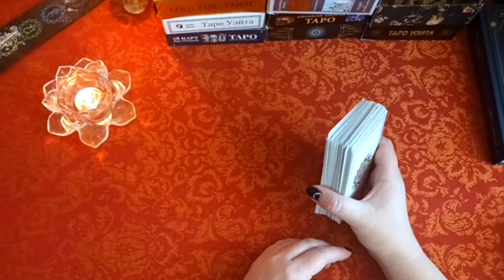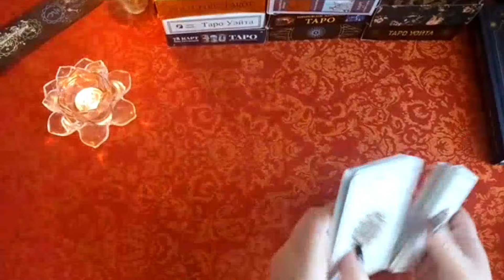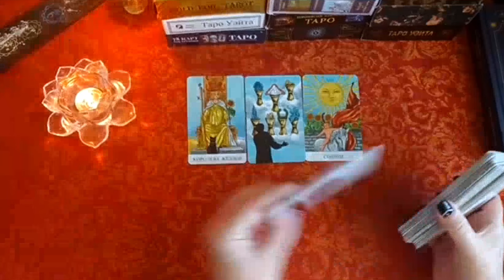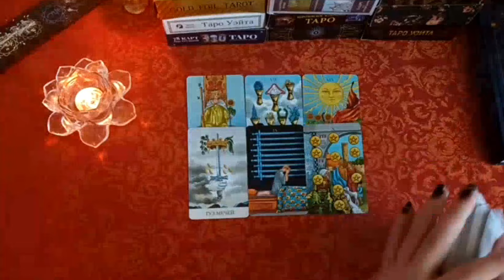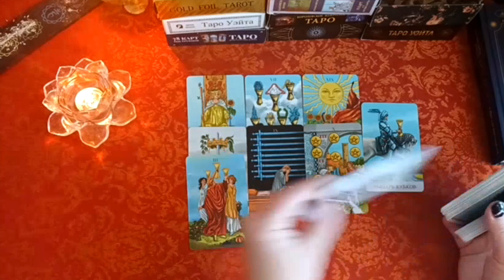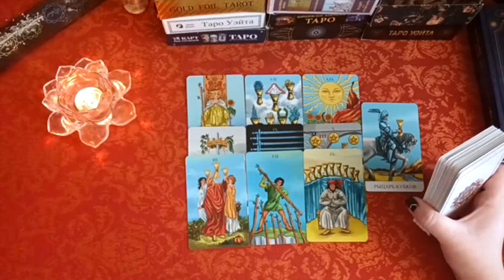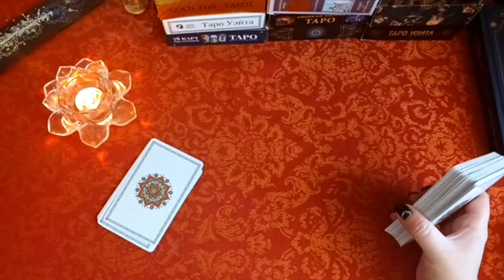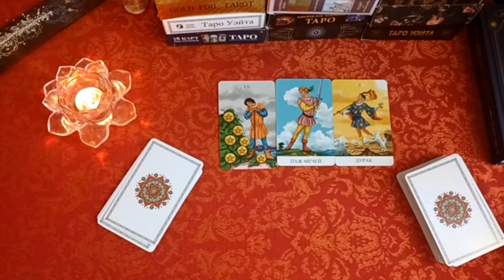МАКСИМАЛЬНЫЕ ВОЗМОЖНОСТИ КАРТ ТАРО. Как могут помочь и какие силы стоят за картами таро (ЧАСТЬ 1)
И у нас сегодня видео от таролога Марины в котором мы узнаем какими возможностями обладает карты таро и как они могут помочь решить наши проблемы
Тема - МАКСИМАЛЬНЫЕ ВОЗМОЖНОСТИ КАРТ ТАРО. Как могут помочь и какие силы стоят за картами таро (ЧАСТЬ 1)
"Глубокие тайны и древние знания ждут вас на нашем YouTube канале! Откройте для себя увлекательный мир карт Таро, нумерологии и ченнелингов в наших захватывающих видео. Разгадывайте загадки прошлого и будущего, углубляйтесь в символику и значение карт, исследуйте влияние чисел на нашу жизнь и погрузитесь в контакт с мудрыми духовными сущностями. Наши эксперты поделятся с вами уникальными знаниями и техниками, чтобы помочь вам раскрыть свой потенциал и пройти по пути духовного развития.